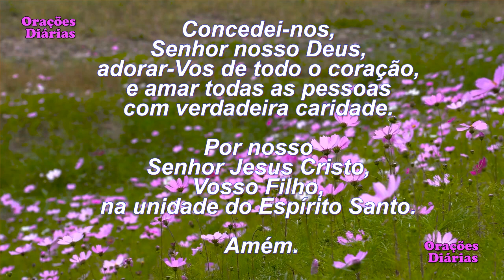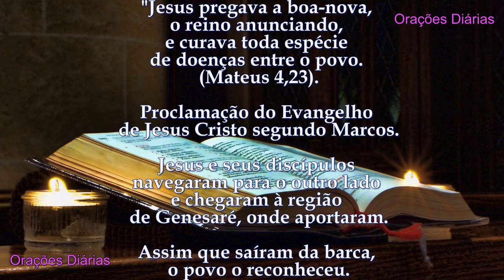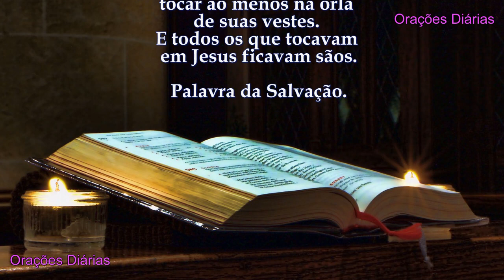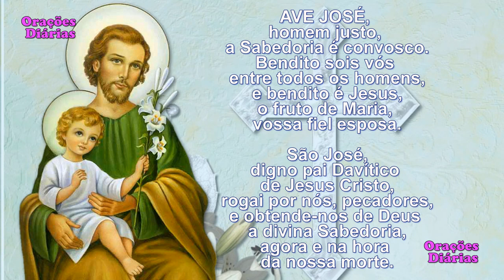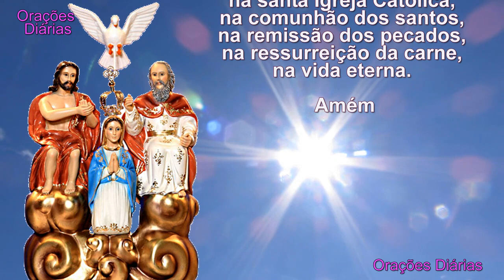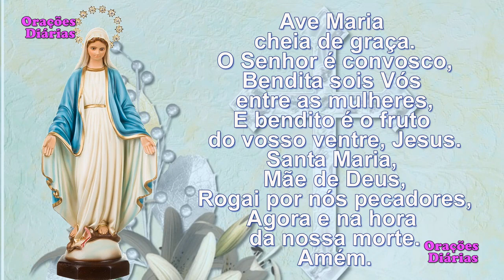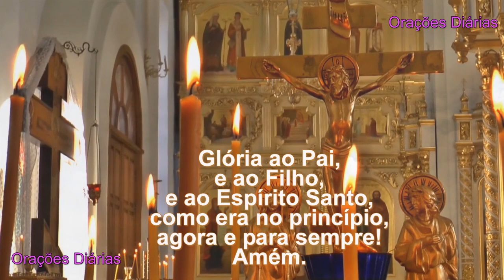Liturgia do Dia 6 de Fevereiro, São Paulo, Evangelho São Marcos 6, 53 56